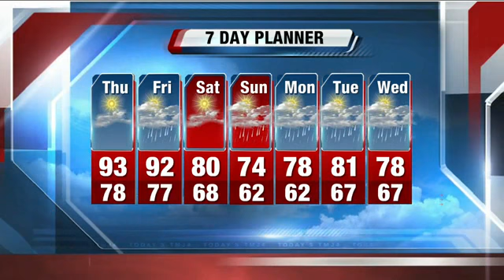Scott Steele's 5a Storm Team Forecast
Another hot humid day is in store this Thursday.